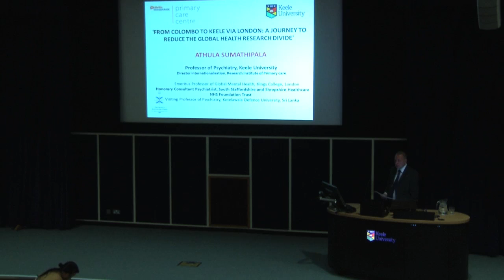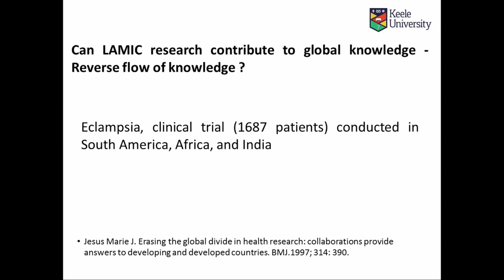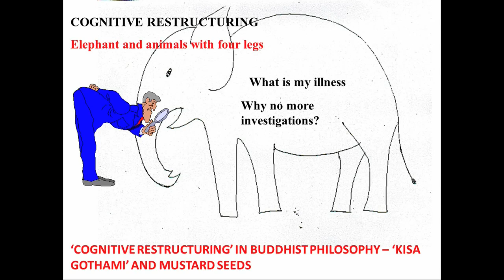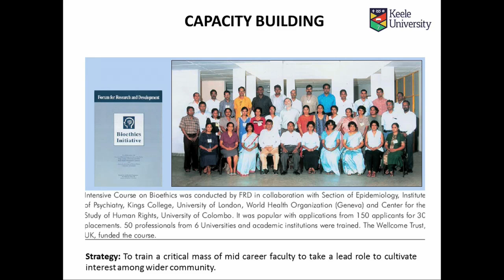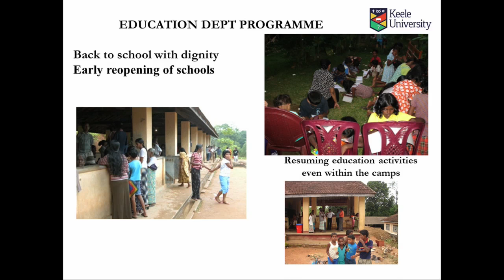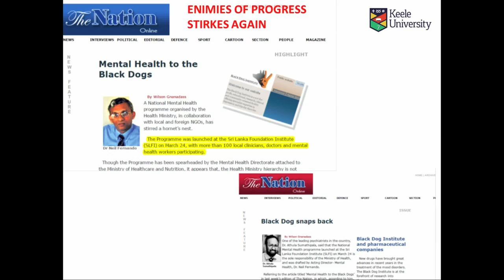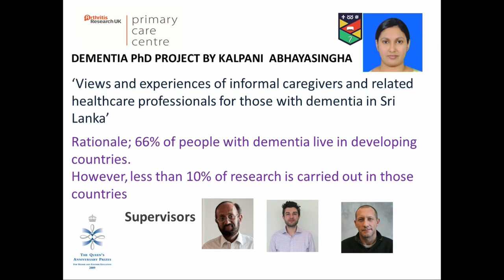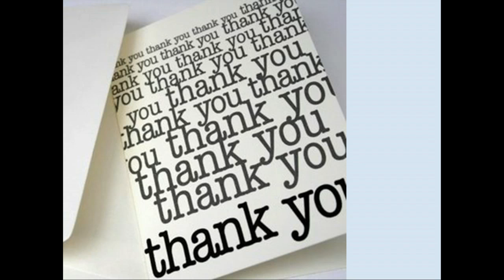From Colombo to Keele: A journey to reduce the global health research divide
Professor Athula Sumathipala Inaugural Lecture

This lecture covers Professor Sumathipala’s research career that started in Sri Lanka and has ranged from observational to intervention studies, which have influenced policy and practice in the field. These include research exploring the prevalence and heritability of Common Mental Disorders extending to metabolic syndrome and bioethics. He will describe establishing the Sri Lankan Twin Registry and the Institute for Research and Development, Sri Lanka for internationally competitive research and achievements made such as the first ever Island wide mental health survey.  He describes using the Asian Tsunami as a window of opportunity for promoting mental health agenda. He discusses the power of international collaboration in research and the value of bi-directional knowledge flow between South to North.  Lastly, his journey back to UK and to Keele University; plans on translational research and new approaches to developing interventions to optimise management of people with co-morbid mental and physical long-term health conditions

Professor Sumathipala completed his MBBS, Diploma in Family medicine and MD in Sri Lanka. These were followed by a move to the UK where he completed his MRCPsych. His pioneering research on Cognitive Behavioral Therapy for the treatment of Medically Unexplained Symptoms, in Sri Lanka formed the basis of his PhD (University of London). He lists among his proudest achievements the establishment of Institute for Research & Development in Sri Lanka and the Sri Lankan Twin Registry, a unique resource in the developing world. He is also recognized internationally as an expert in bioethics. He is an Emeritus Professor of Global Mental Health, at Kings College London.